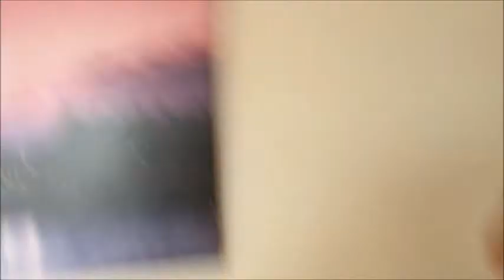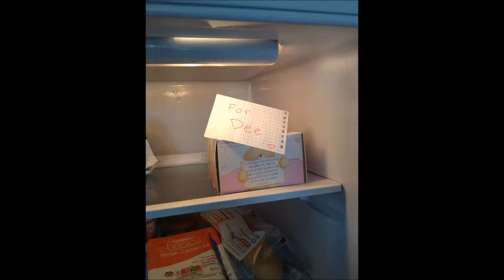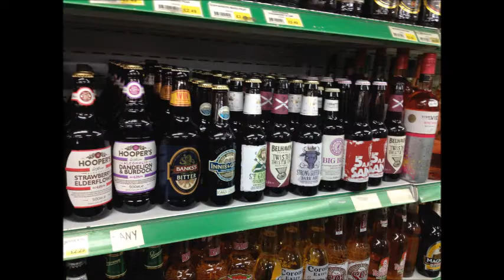ONE WAY TICKET TO LONDON